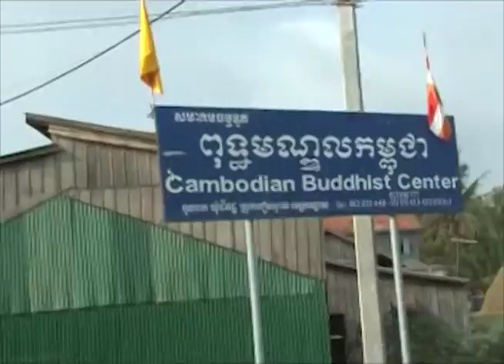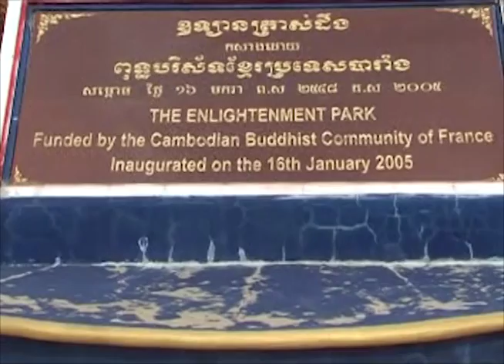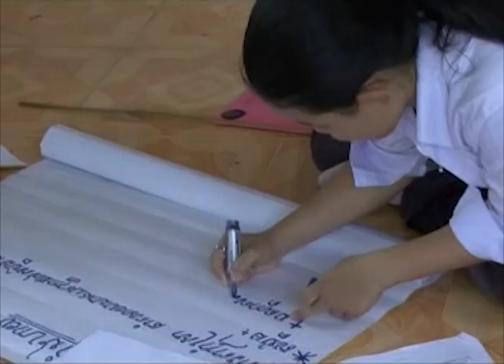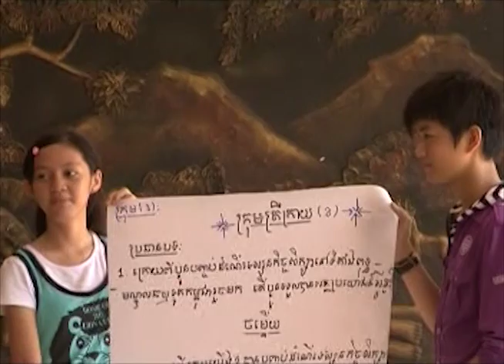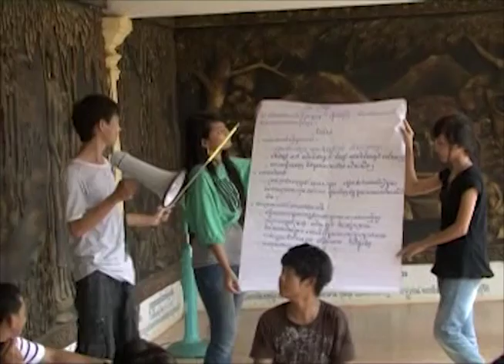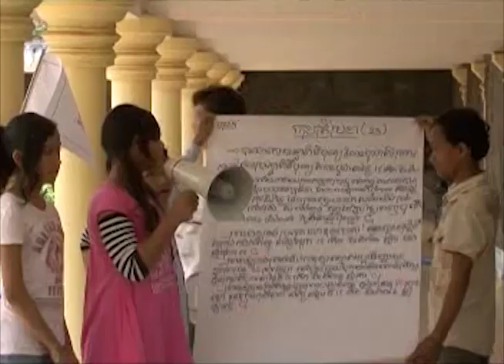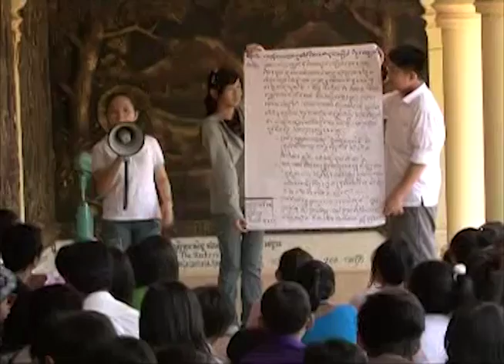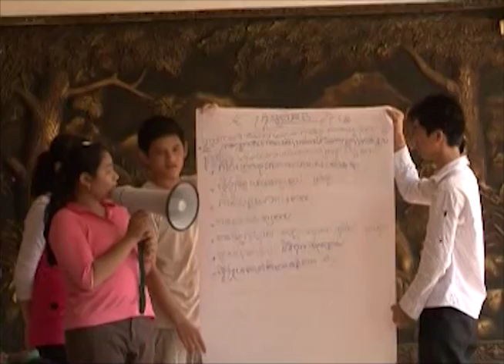20090509 - 10th AIS Field Trip to Cambodian Buddhist Center